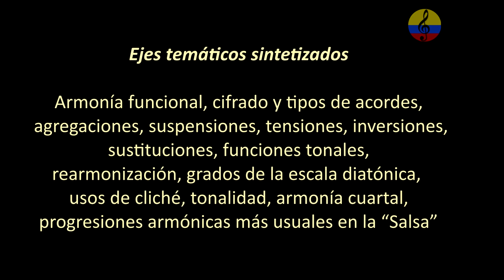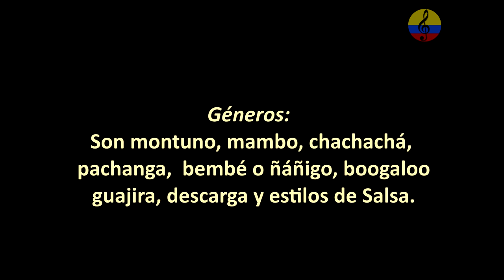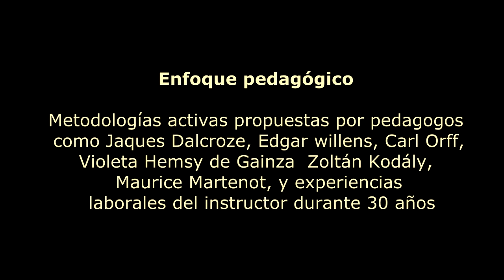Montunos de piano aplicados en la Salsa. C7 parte II. Bogotá, Colombia